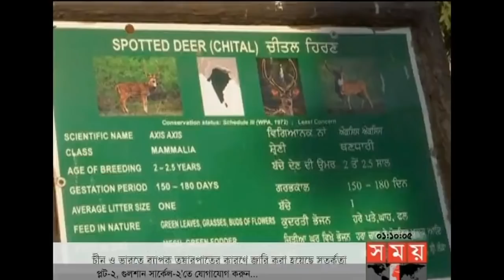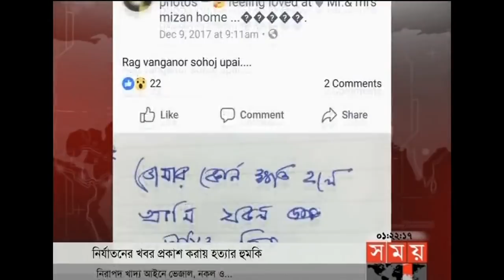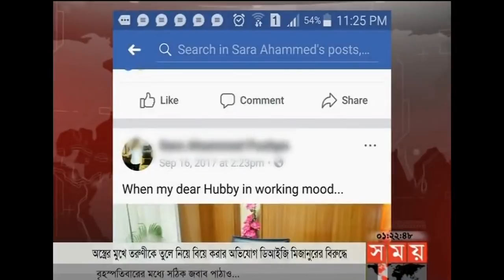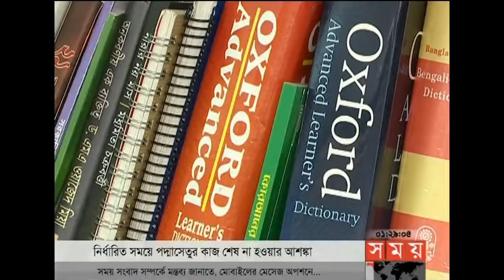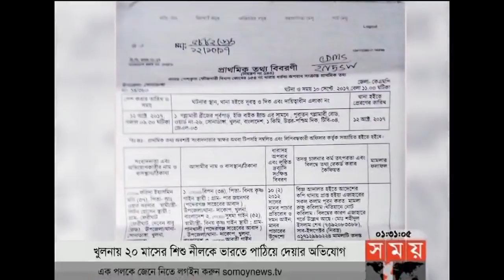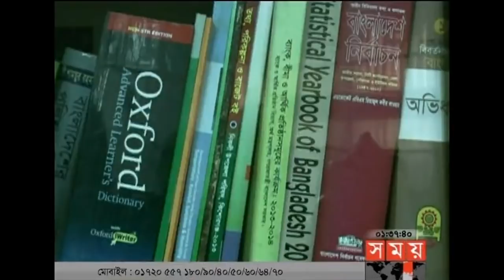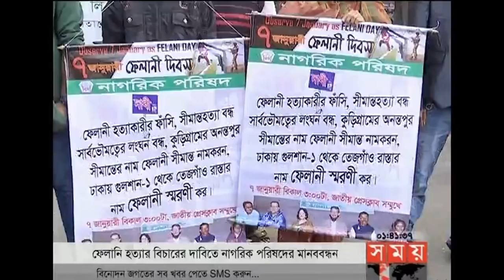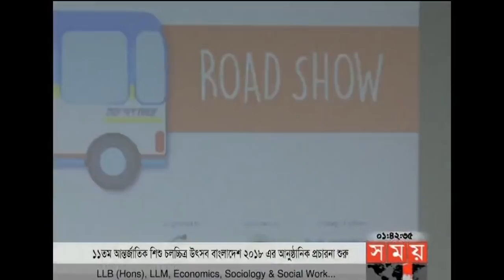প্রবাসে সময় | রাত ১টা | ০৮ জানুয়ারী ২০১৮ | SOMOY TV LATEST NEWS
প্রবাসে সময় | রাত ১টা | ০৮ জানুয়ারী ২০১৮